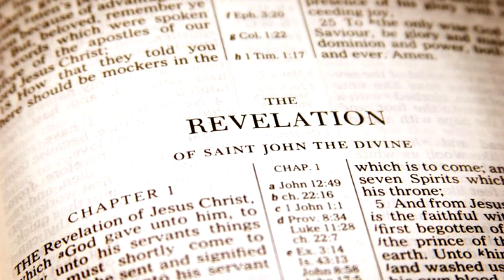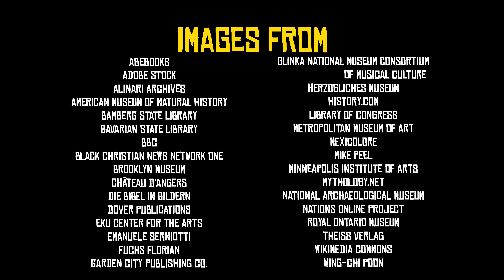How Historically Accurate is Undead Nightmare?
After releasing the fairly serious and poignant Western tale of John Marston in Red Dead Redemption, Rockstar Games did something it had been wanting to do for some time: make a zombie game. But instead of creating a new intellectual property, the developers decided to revisit its most recent one, allowing us to see what the Old West in 1911 might look like if it was overrun by zombies. To celebrate the game’s tenth anniversary, let’s take a look at the real history of Undead Nightmare.

The Real History is a series of videos about historical video games, examining the true events that inspired them. Whether it's set in the 13th century, the 1990s, or an alternate reality, each game has a unique aspect based on or inspired by true historical events, and I'll try to examine these in an educational and entertaining format.